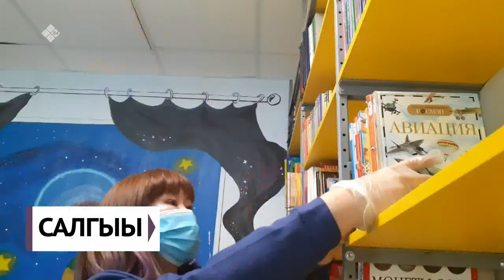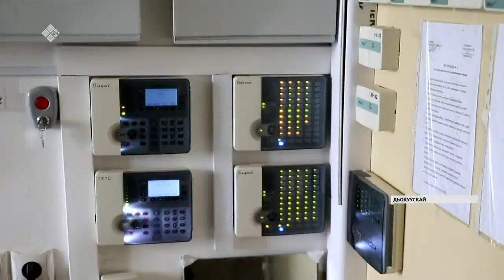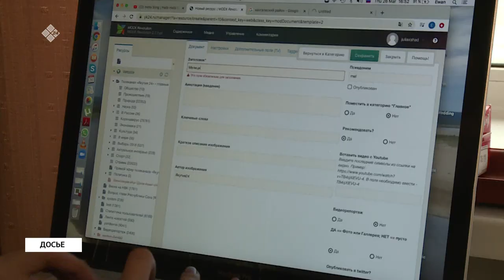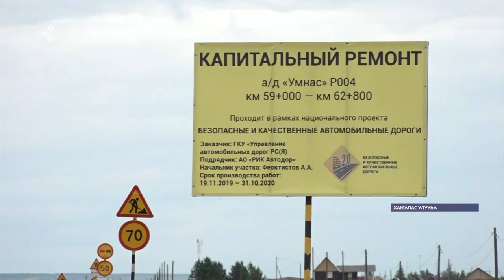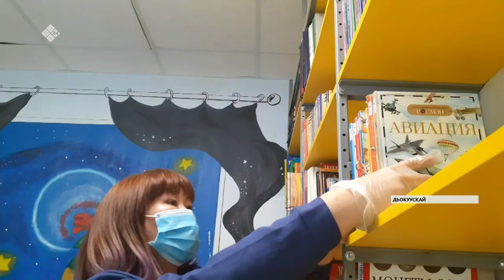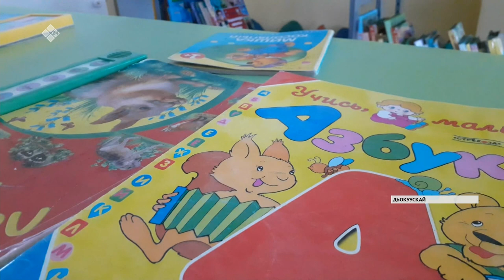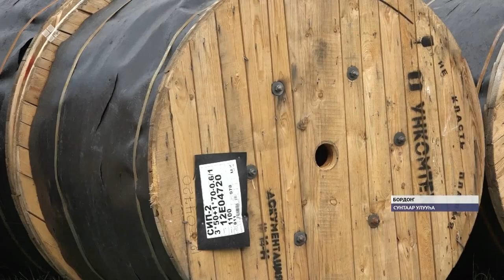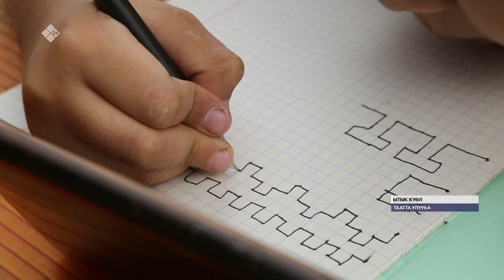«Саха сирэ» информационнай биэрии. Атырдьах ыйын 13 күнэ, 20:30 ч.